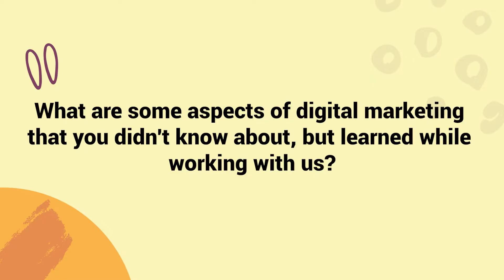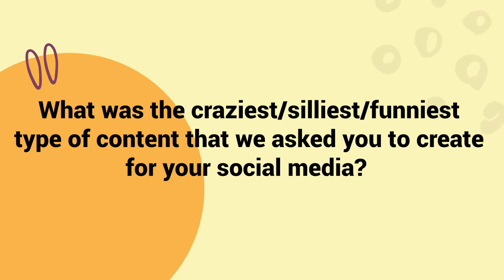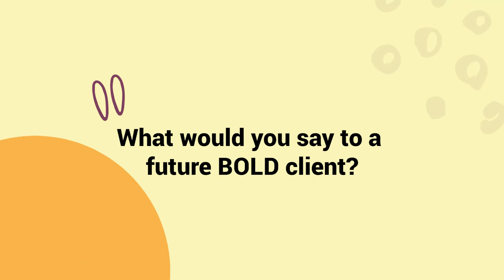BOLDnniversary: Altura Craft Coffee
Maria Blandon & Rebecca Blandon, Founders of Craft Coffee

Mother and Daughter duo Maria and Rebecca Blandon are the Founders of Craft Coffee, a family business created to promote a four-generation legacy in the coffee industry. Together, we have developed a beautiful brand full of passion, love, and dedication to show the world their experience in the coffee world.

They share what it has been like working with the BOLD team to create this beautiful project from scratch.

If you agree with them, give us a 💖